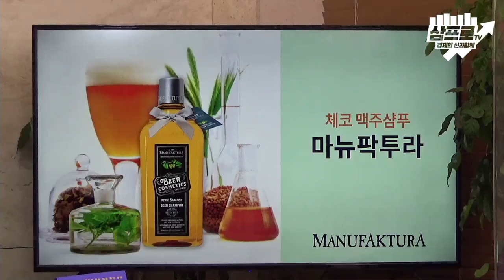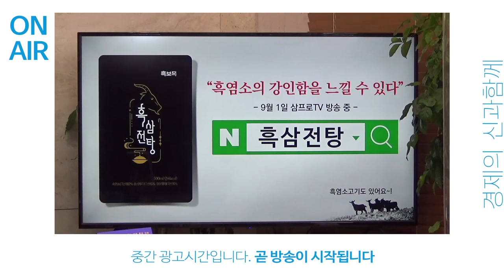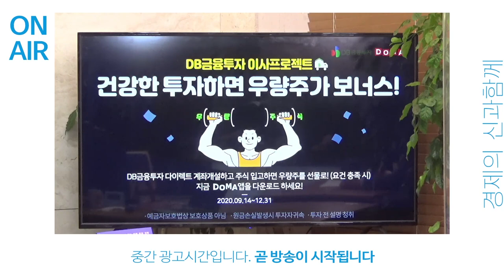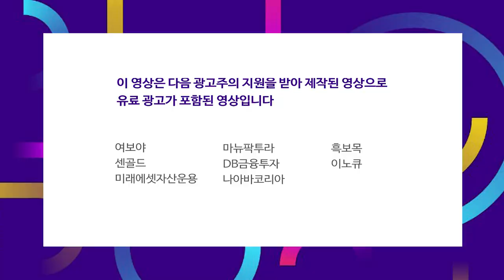미국 대선 결과가 국내 철강기업에 미치는 영향은 어떻게 될까? f.박성봉 부장